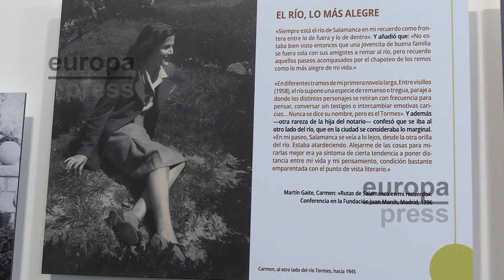La cámara acorazada de Salamanca custodia el legado de Carmen Martín Gaite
La cámara acorazada de la antigua sede del Banco de España en Salamanca, actual Centro Internacional del Español, custodia el legado personal de la escritora salmantina Carmen Martín Gaite.